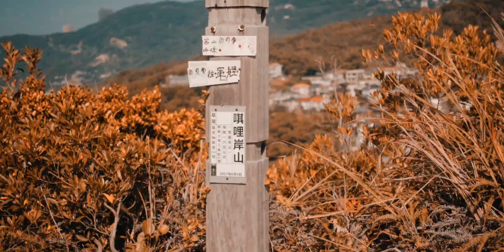軍艦岩 Junjian Yan Hiking Trail | Cinematic Sequence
A short cinematic sequence of last week's hiking adventure in Junjian Yan Hiking Trail, Taipei.

Gear: Sony RX100M5, DJI Mavic Pro

Happy 2018!

Beatcore & Ashley Apollodor - Just Stay